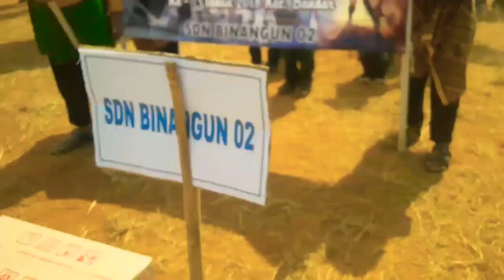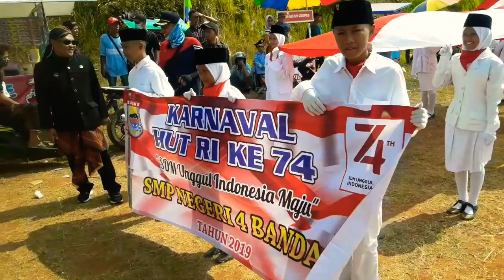PERSIAPAN KARNAFAL BINANGUN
Karnafal desa Binangun